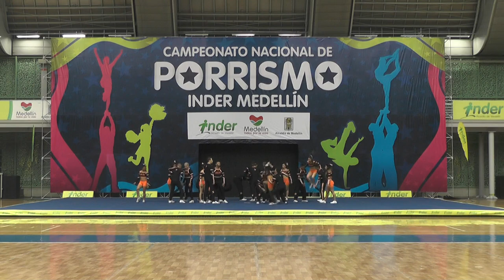142. Level Five N5 Fierce -INDER Medellín 2014 / Lunes